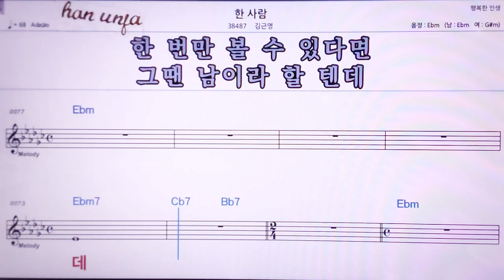💖한 사람/김근영 👍MR,노래방, 악보, 코드,Karaoke With Sheet Music